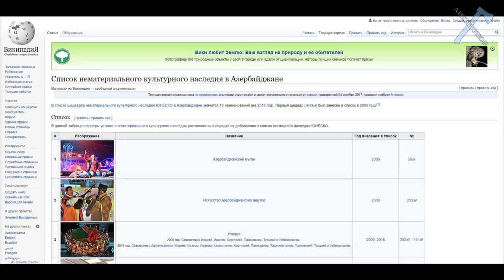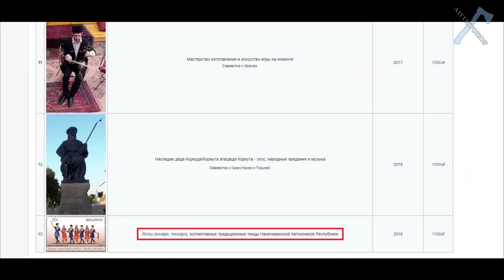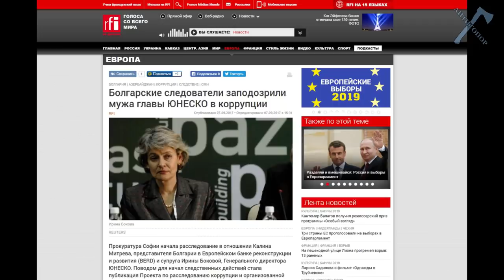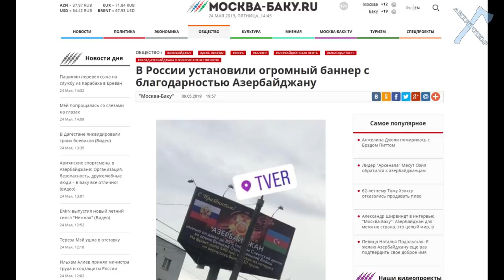ЮНЕСКО и Азербайджан: Почем долма?